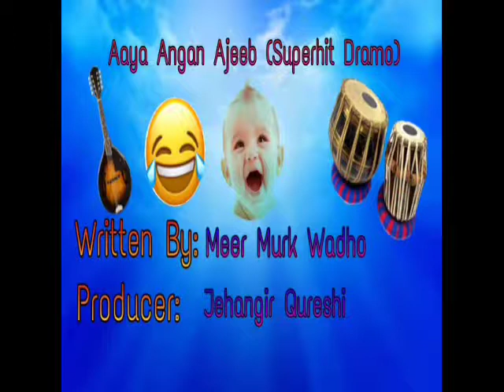Aaya aggan ajeeb [Dramo] Part_1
Dramo: Aaya aggan ajeeb
Written by: Meer murk wadho
Producer : Jahangir Qureshi
Produced by: Radio Pakistan Hyderabad.